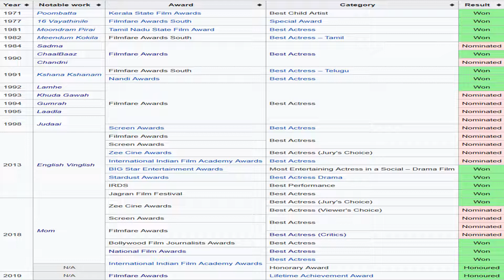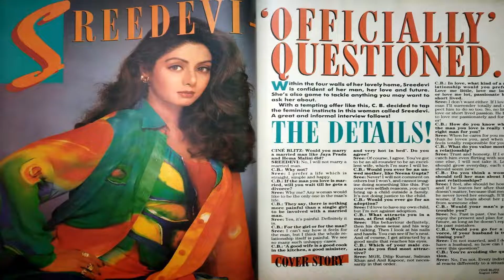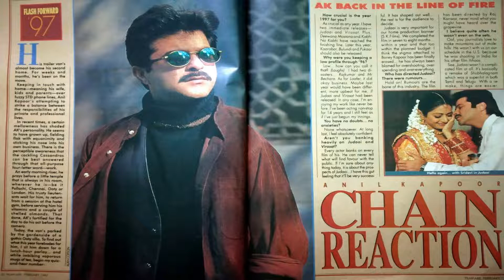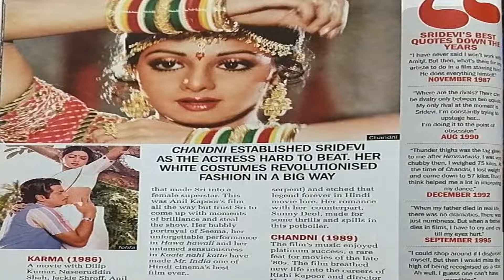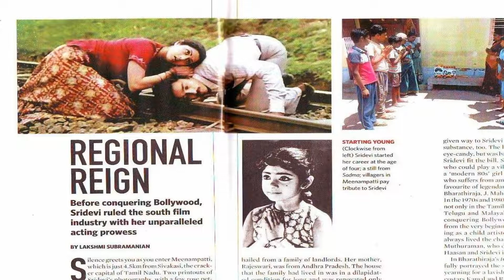Sridevi- The Ultimate Queen of Bollywood|Sridevi Biography|Family, Marriage, Death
Sridevi (born Shree Amma Yanger Ayyapan; 13 August 1963 – 24 February 2018) was an Indian actress and producer, who worked in Telugu, Hindi, Tamil, Malayalam and Kannada films. Regarded as the "first female superstar" of Indian cinema, she was the recipient of various accolades, including the National Film Award, the Nandi Award, the Tamil Nadu State Film Award, the Kerala State Film Award, three Filmfare Awards, the Filmfare Lifetime Achievement Award, and three Filmfare Awards South. In 2013, the Government of India awarded her with Padma Shri, the country's fourth highest civilian honor. In a career that spanned five decades, she was known for her portrayals of women in challenging situations, and appeared in a range of genres, from slapstick comedy to epic dramas. Sridevi ranked as the highest-paid woman in the Indian entertainment industry in the 1980s and early 1990s and is widely regarded as one of the greatest and most influential actresses in the history of Indian cinema
Name- Shree Amma Yanger Ayyapan

Death   24 February 2018 (aged 54)

Family

Spouse(s)    Boney Kapoor (marriage 1996⁠–⁠2018)

Children     Janhvi Kapoor, Khushi Kapoor

Debut- Kandan Karunai, Moondru Mudichu  (Tamil),
Maa Nanna Nirdoshi (Telugu)
Rani Mera Naam, Solva Sawan (Hindi)